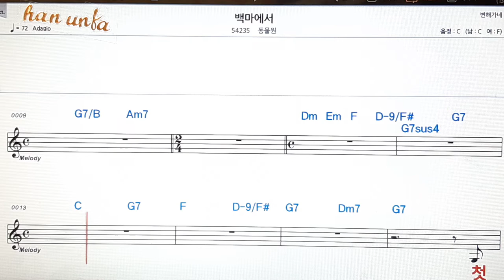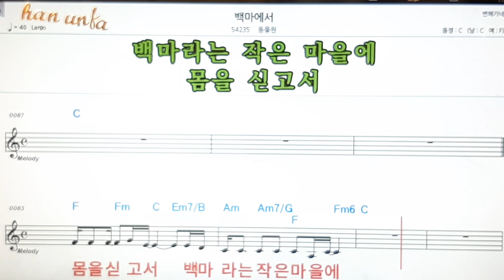백마에서/동물원👍노래 반주, 코드 악보,가라오케💋Karaoke*Sheet Music*Chord*MR